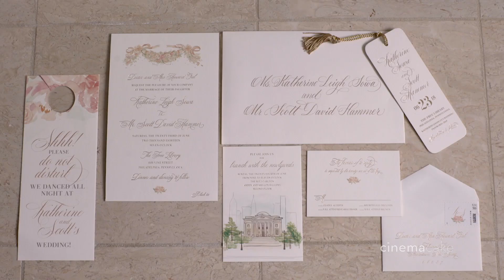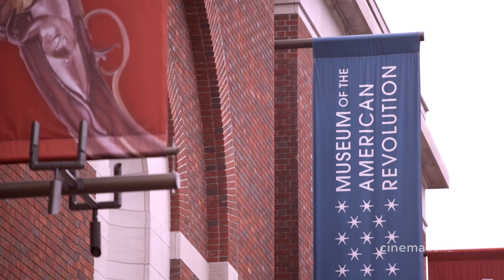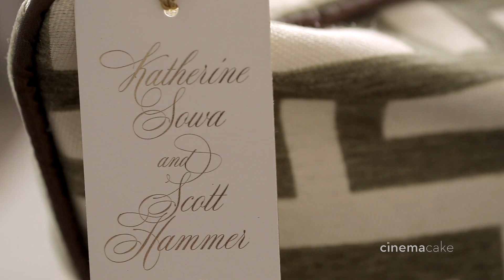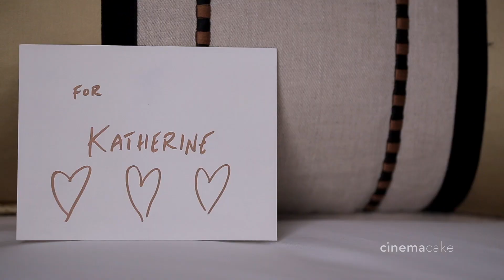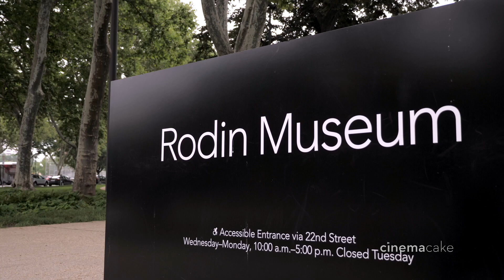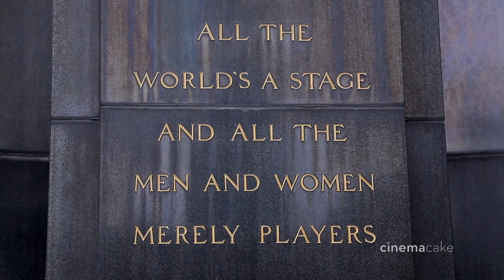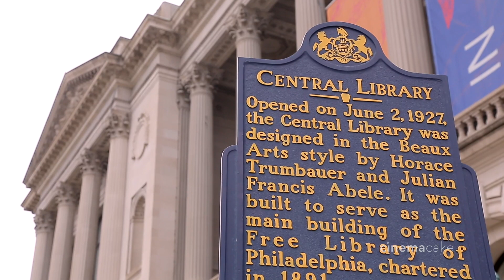Katherine and Scott's CinemaCake Film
Venue: Free Library of Philadelphia
Photography: Sarah DiCicco Photography
Event Coordinator: Lauren James Events
Catering: Brûlée Catering
Entertainment: The Eddie Bruce Orchestra
Florist: Jamie Rothstein Floral Design
Prep Location: Ritz-Carlton Philadelphia